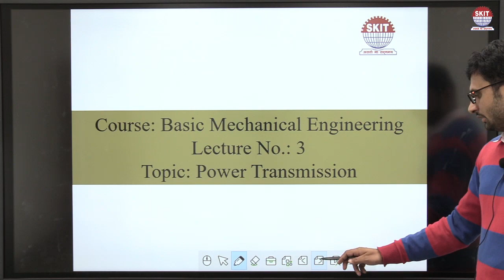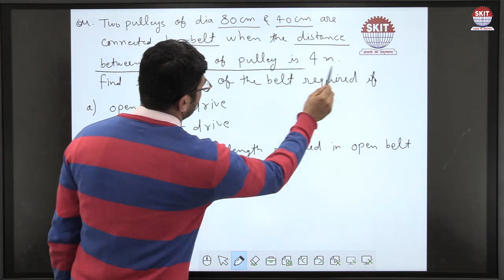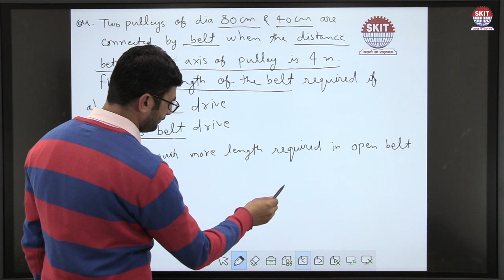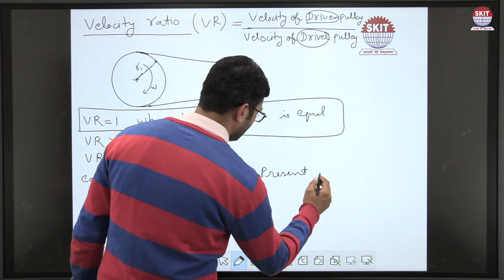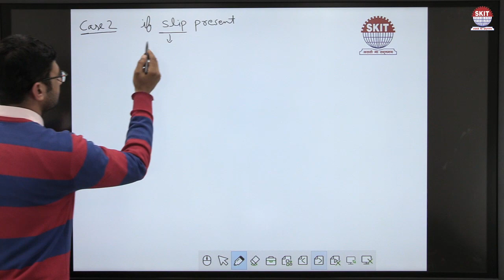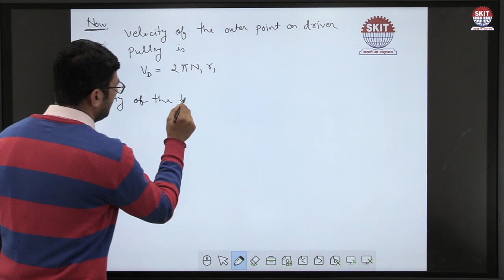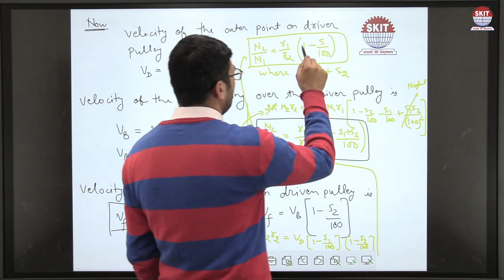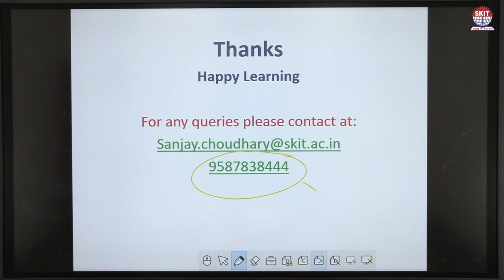3.POWER TRANSMISSION BME